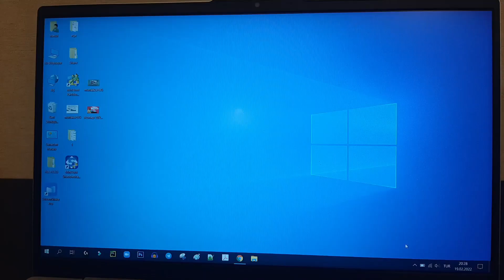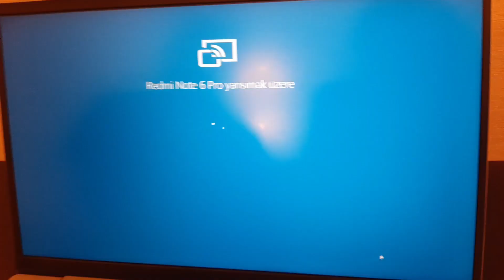Telefon ekranını bilgisayara aktarma Windows 10 - Kablosuz Programsız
telefon ekranını bilgisayara aktarma,
telefon ekranını laptopa aktarma,
telefon ekranını Bilgisayara Yansıtma,
telefon ekranını laptopa Yansıtma,,
telefon ekranını laptopa kablosuz yansıtma,
telefon ekranını bilgisayara yansıtma programsız,
telefon ekranı nasıl bilgisayara aktarılır,
telefon ekranını PCye yansıtma,
Telefondan PCye Görüntü Aktarımı,
Telefonun ekranını bilgisayara bağlamak,
telefonu bilgisayara yansıtma kablosuz,
telefonu bilgisayara bağlamak,
xiaomi telefonu bilgisayara yansıtma,